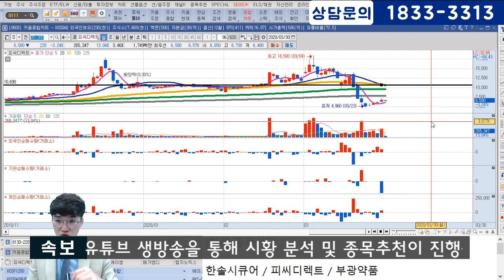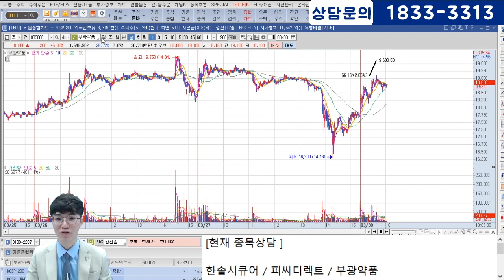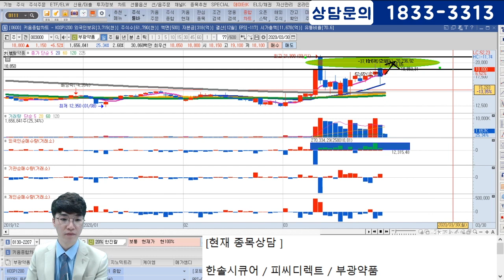[긴급종목상담]예측불허의 장!!내 종목을 분석하자!!